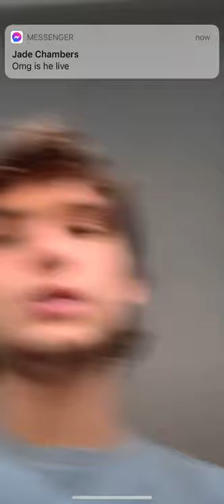28/06/21 pt2 coffee with William White whiteyy18